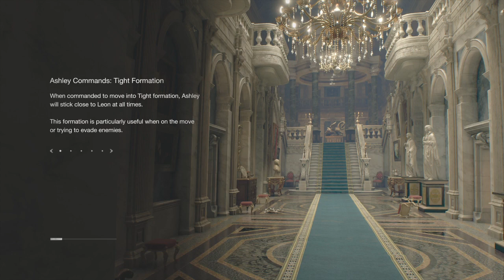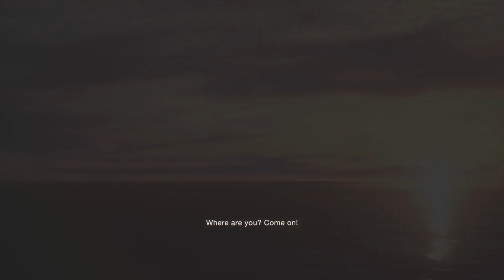RESIDENT EVIL 4 REMAKE NMG Assisted speedrun in 01:59:59 PS4Pro World Record AUG/09/2023